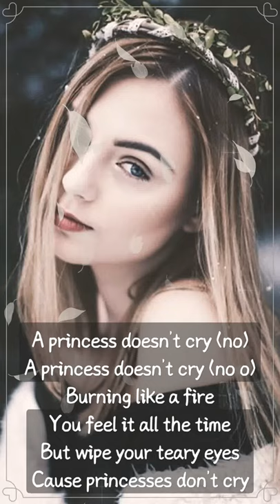Princess don't cry - Aviva Mongillo